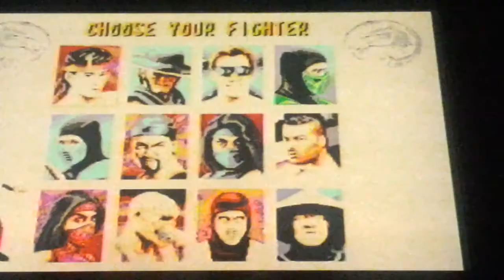MK let's play part 5 last